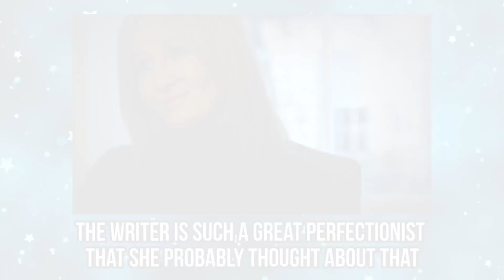10 Harry Potter Actors Who Were Replaced In The Sequels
Harry Potter Characters Who Were Replaced Between Movies.
The Harry Potter movie series was filmed over ten years, so we can imagine that a lot of things changed during this time. Characters like Voldemort, Lavender Brown, Albus Dumbledore, Griphook, Helena Ravenclaw, The Fat Lady, Bill Weasley, Tom, Harry Potter, and Vincent Crabbe don’t look the same anymore. This is why we are showing you 10 Harry Potter Actors Who Were Replaced in the Sequels. We all know that Harry Potter is portrayed by Daniel Radcliffe. But many other people played his role when he was a little baby. Some people say that baby Harry in the first movie is actually Albus Severus Potter in the last film. And you’ll find out if this theory is true or not by watching this video.
When she was a minor character, Lavender Brown used to be played by black child actor Jennifer Smith. However, when she became more important, the filmmakers had to find an actress who had more experience than her. And even though Jessie Cave did a great job, she was a little too white compared to the other actress.
Stay tuned if you want to hear more about Harry Potter actors that were replaced in the sequels like people who portrayed Voldemort, Lavender Brown, Albus Dumbledore, Griphook, Helena Ravenclaw, The Fat Lady, Bill Weasley, Tom, Harry Potter, and Vincent Crabbe. Do you agree with the choices that the casting directors made? Don’t be shy to answer in the comments section down below. We love to hear what you think.